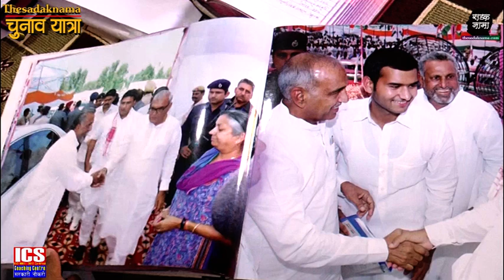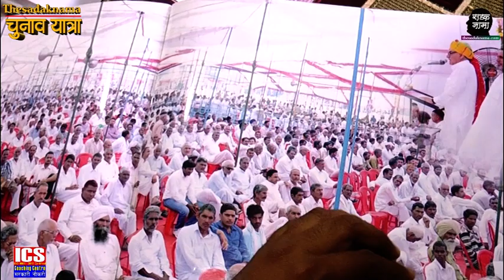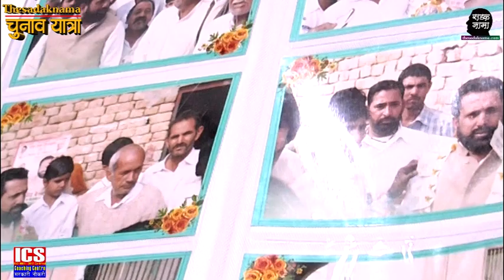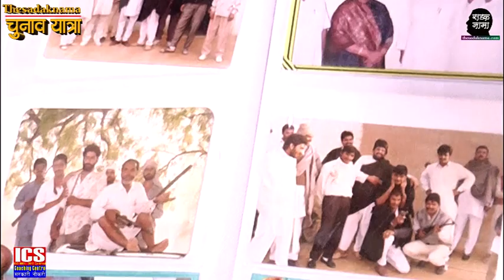भरत सिंह बेनीवाल ने दिखाई अपनी पूरी एल्बम, सच में कहानी पूरी फ़िल्मी है!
हरियाणा के सिरसा जिले के ऐलनाबाद हलके से कांग्रेस प्रत्याशी भरत सिंह बेनीवाल ने सड़कनामा को दिखाई अपनी पूरी एल्बम, आप देखेंगे तो सोचेंगे कि कहानी पूरी फ़िल्मी है, कल भूपेंदर सिंह हुड्डा करेंगे रैली, देखिये ये रिपोर्ट प्रमोद कुमार के साथ वीडियो जर्नलिस्ट चरण सिंह।